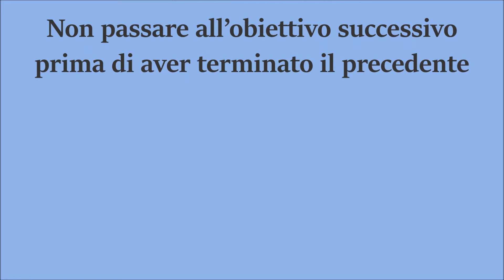microclip STUDIO E TEMPO 4/6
Le microclip per lo studio efficace di 123imparoastudiare 4/6
Corsi di Alta Formazione in Tecniche di Apprendimento